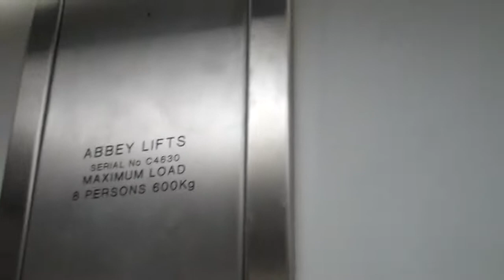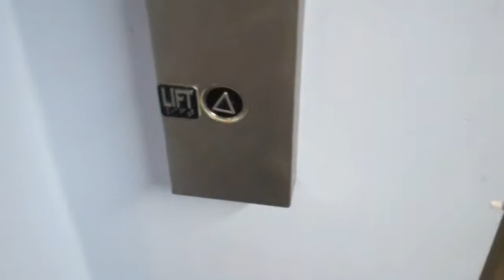Abbey Lift @ Allen House in Bath Spa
Serial No: C4630
Floors: 5 (G,M,1,2,3)
Capacity: 8 Persons or 630KGS
Doors: Double Speed Sliding Doors